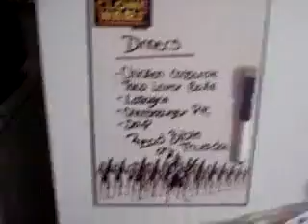TAG~Mommy Dinner Part2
Mommy dinners!! This is a great Idea if you want to save time with your weekly meals.